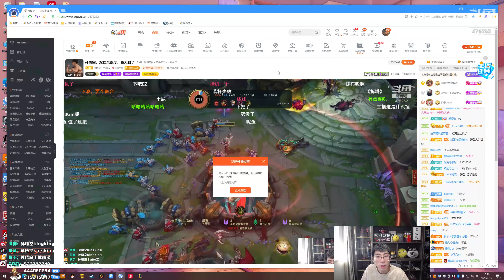【猴哥】蘭林漢悟空：諾手VS鱷魚 國服 都是籃球選手 我們沒人家打的好（20220419P8）